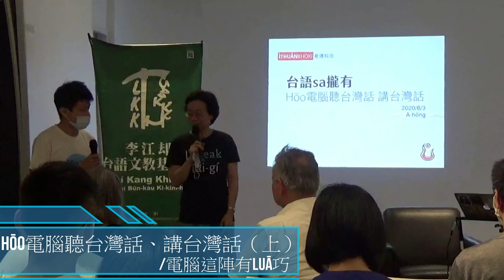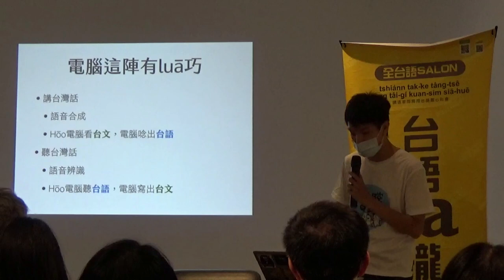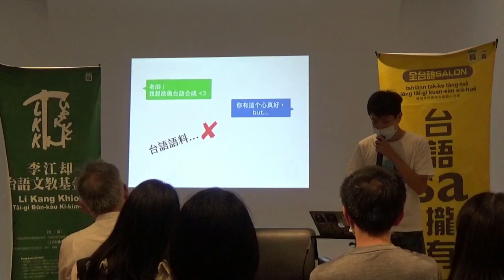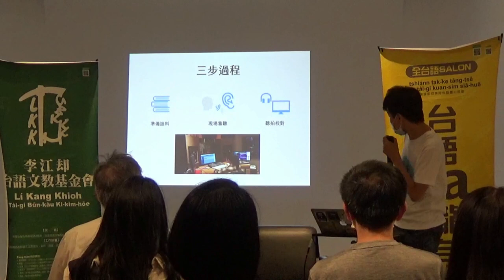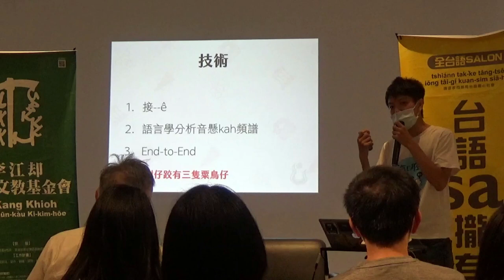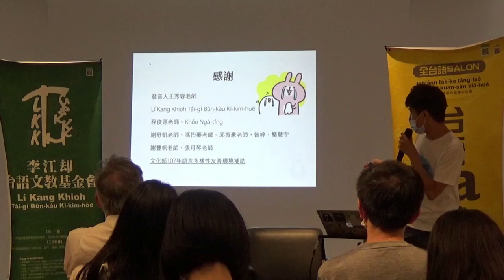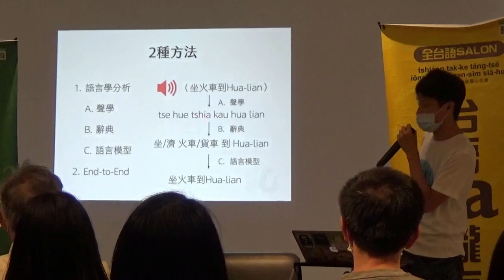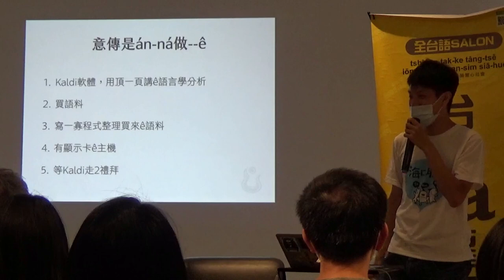【台語sa攏有】Hōo電腦聽台灣話、講台灣話（上）電腦有luā巧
▪日期：2020年6月3日(拜三)

▪主講人：薛丞宏 (意傳科技有限公司技術長)

▪地點：Hoii space/禾一空間(台北市大安區潮州街176號)

主辦單位：李江却台語文教基金會